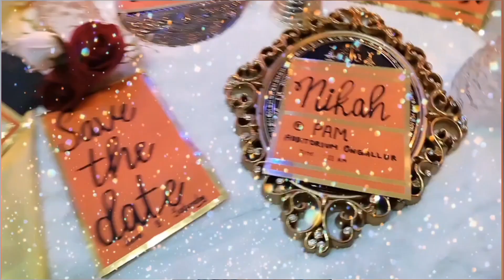hold_the_date